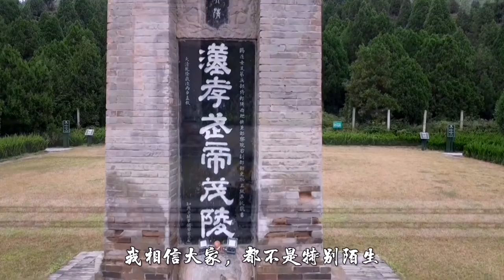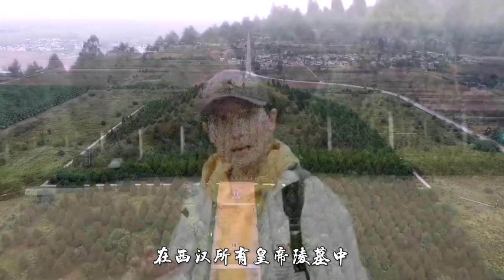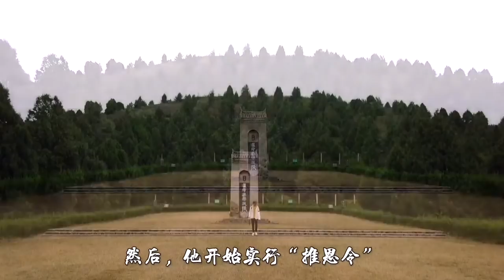探访汉武帝刘彻的茂陵，在陵墓封土和卫青墓之间发现异常，解开千年之谜！